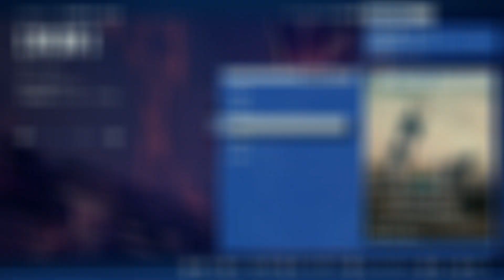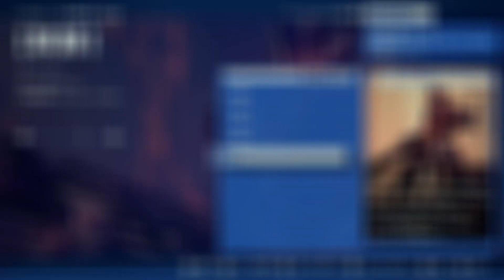【アストラルチェイン攻略】トイレ、猫、レアスライム場所解説（File07～08）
★EPICクリエイターサポートお待ちしております。
アイテムショップで「inofango」をサポートしてね！
（Fortnite・Dauntless）

生放送参加ごとにポイントが貯まり、貯まりきったら
プリペイドカードプレゼント！今すぐ登録！